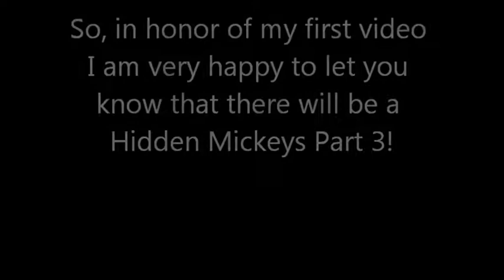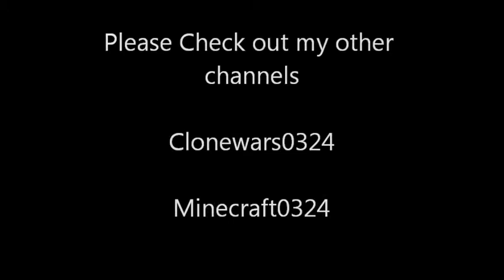starwars0324's 2nd Year Anniversary!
2 years!!! Can you believe it?! I am so grateful for every view I get. Oh, and I'm sorry that I haven't posted a video in a while.